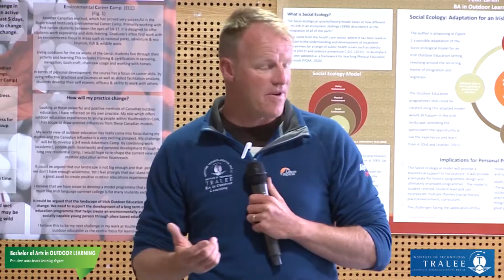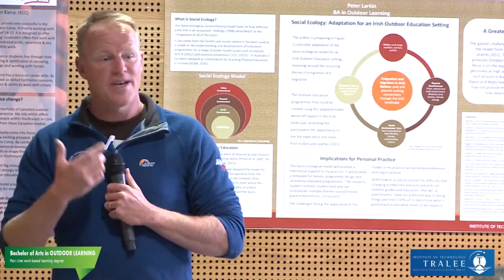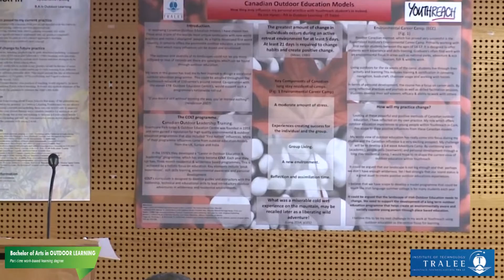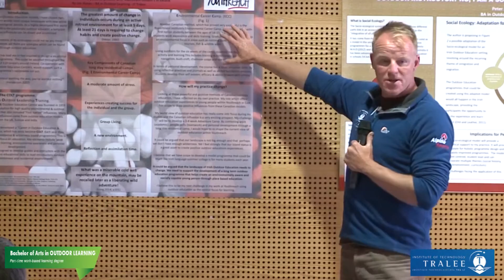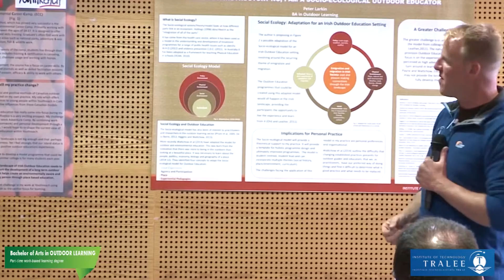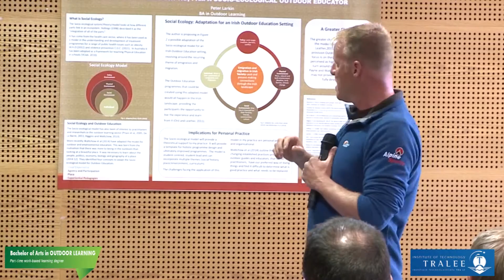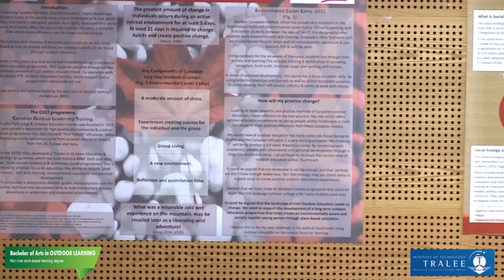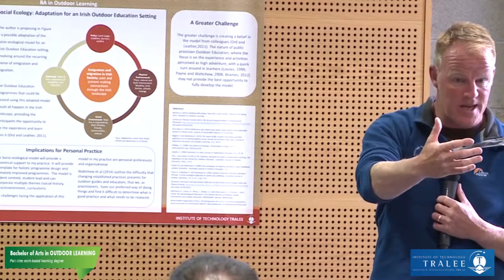B.A. in Outdoor Learning ITTralee: Jon Hynes-Canadian Outdoor Education Models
A presentation by Jon Hynes, Graduate B.A. in Outdoor Learning on Canadian Outdoor Education Models and how we could apply these principles in Ireland. Recorded at the Outdoor Learning Seminar at ITTralee, 8th May 2015